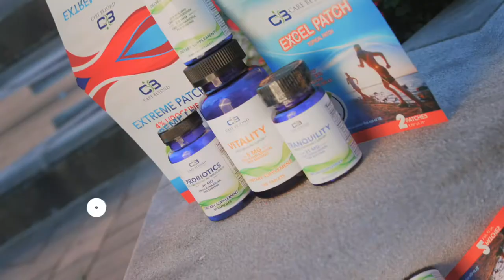Care Beyond Commercial Video Production & Ads Agency in Louisville, Kentucky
Care Beyond Commercial